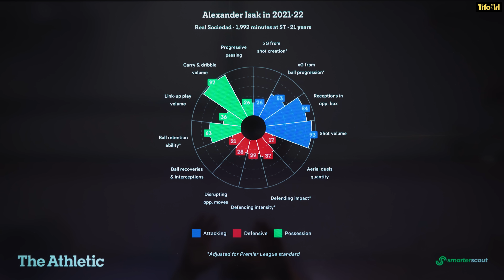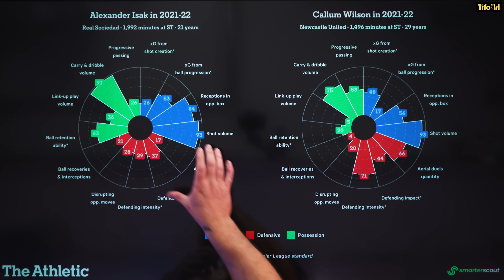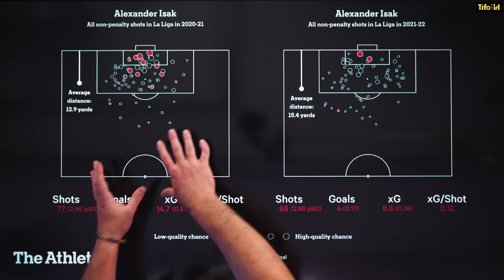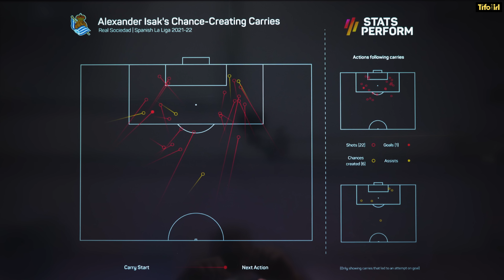Alexander Isak to Newcastle: What makes him so good?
Newcastle United have broken their transfer record by bringing in 22-year Swedish striker Alexander Isak from Real Sociedad. A young player with a hefty price tag, but what makes him so good? Who does he compare to? What can Newcastle expect?

Jon Mackenzie explains.

Image credit: Quality Sport Images - Contributor - Getty Images Sport via Getty Images Europe